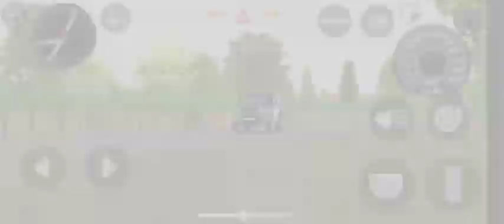घर🏠 से पहाड़🗻 तक challenge🤩 In Indian car simulator 3d